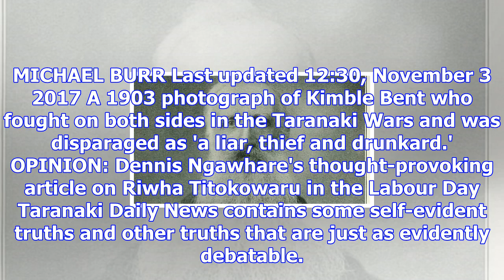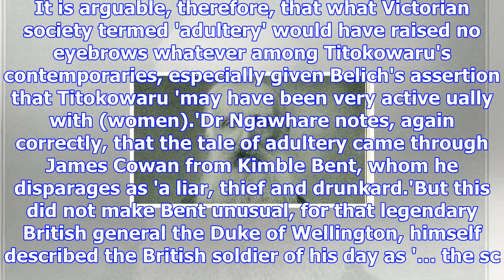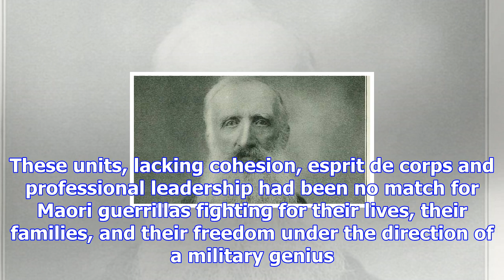Tauranga-ika: a revisionist view of titokowaru's last feint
MICHAEL BURR Last updated 12:30, November 3 2017 A 1903 photograph of Kimble Bent who fought on both...